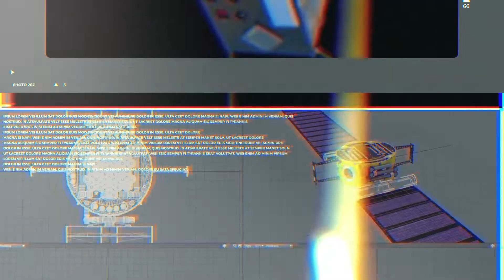Introducing Rogue Space Systems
Rogue is engineering the first generation of Orbital Robots. We call them Orbots™. The space industry is growing rapidly, and human presence in space is expanding. Orbots™ are designed to support the growth of the industry and human endeavors in LEO, GEO and beyond…